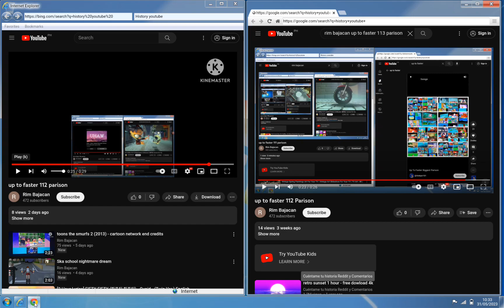up to faster 113 parison